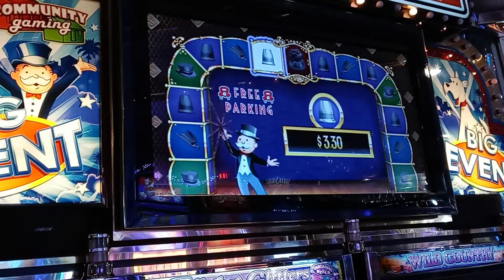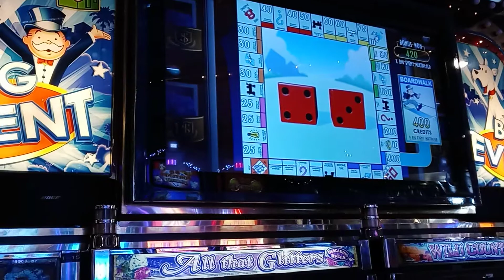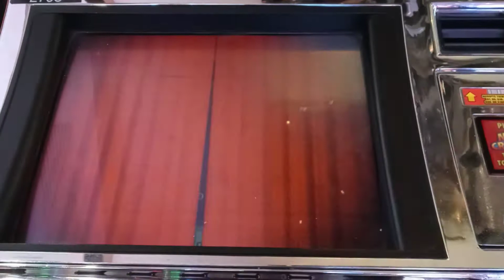Monopoly Big Event 🎉 Bonus Round Slot Machine Gaming Game Casino Las Vegas Fremont Street Experience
For Critical Review Las Vegas, NV Healing Garden Memorial Mandalay Bay Shooting Remembrance Downtown Arts District